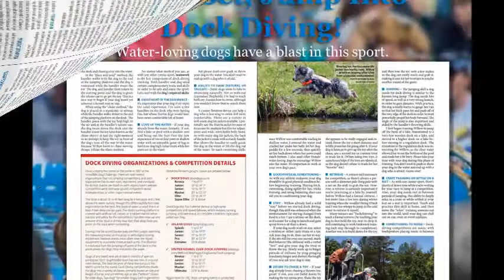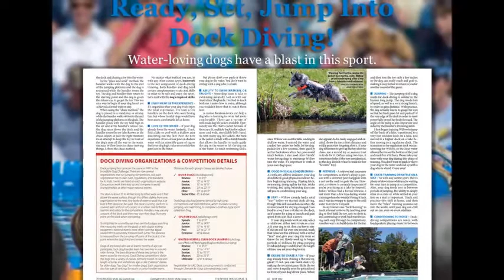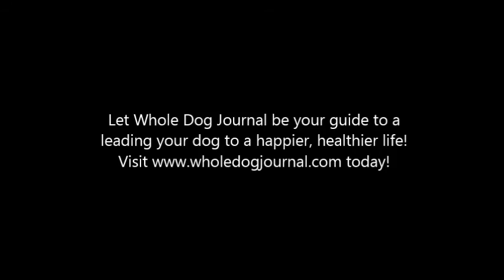Whole Dog Journal July 2014 Issue Preview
The July 2014 issue of Whole Dog Journal is now available online!  Enjoy topics such as:

How Your Dog Can Help with Physical Therapy
Canine Bladder Infections
When to See a Vet, As Well As a Trainer
Talking Turkey: Can Tryptophan Calm Your Anxious, Aggressive, or Overactive Dog?
Take Your Water-Loving Dog Dock Diving!
Five Things To Do If Your Dog Snaps at a Guest

to check it out!